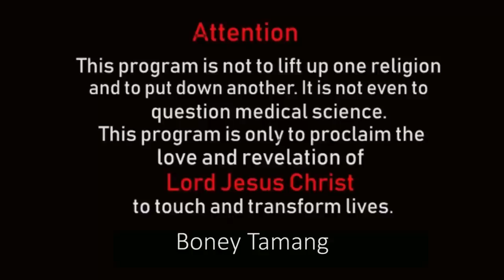बन्द भएको ढोकाहरु भित्रको आसिस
यस च्यानलमा अपलोड गरिएको कुनै पनि भिडियो हरु हाम्रो अनुमती बिना कुनै पनि च्यानल  फेसबुक पेज साथै अन्य कुनै स्थान मा अपलोड गर्नु को लागि निसेध गरिएको छ |